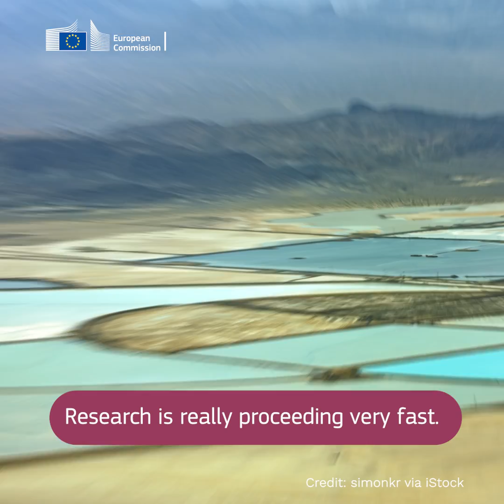Europe’s battery charge to power a green economy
🔋 Green goal: why is the EU stepping up research into batteries?